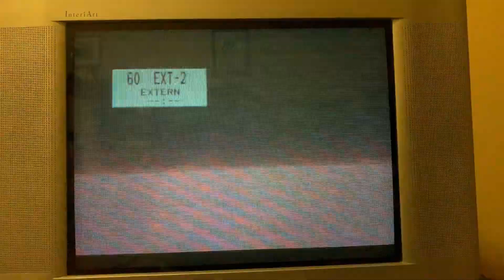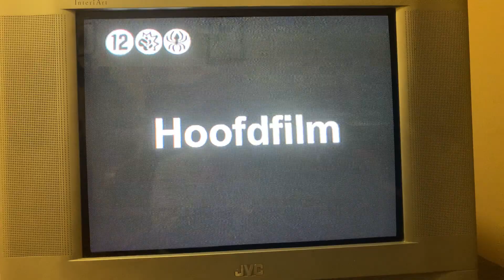Opening to Lord of the Rings - The Two Towers (English w/ Dutch subtitles - 2003)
Opening to the VHS The Lord of the Rings - The Two Towers from 2003!
*Film is in English with Dutch subtitles